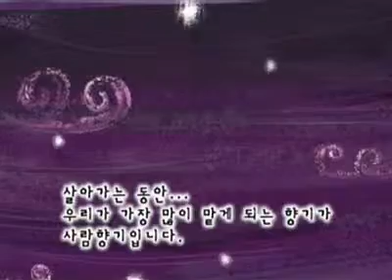TV 동화 행복한 세상 - TV Tales of a Happy World 20100416